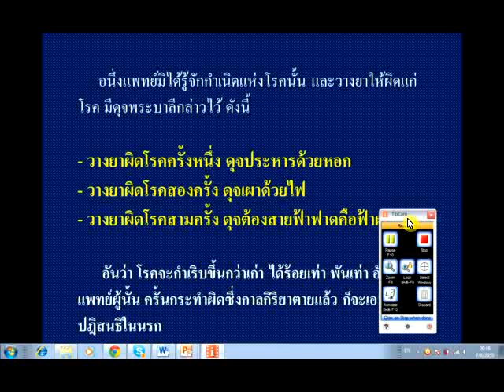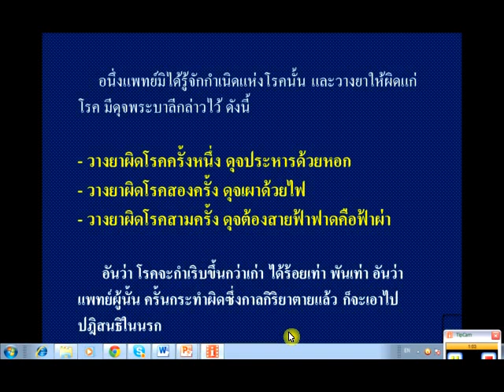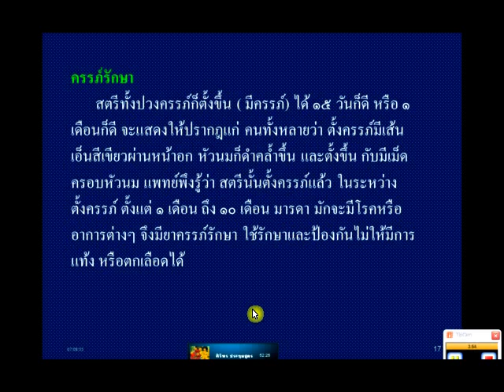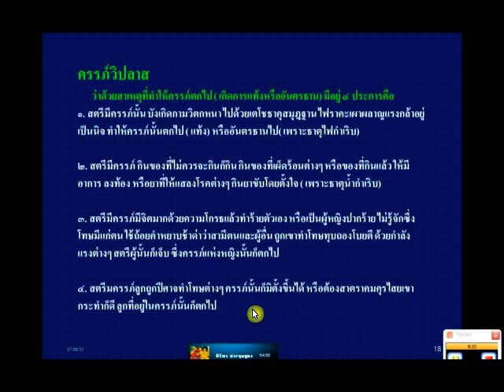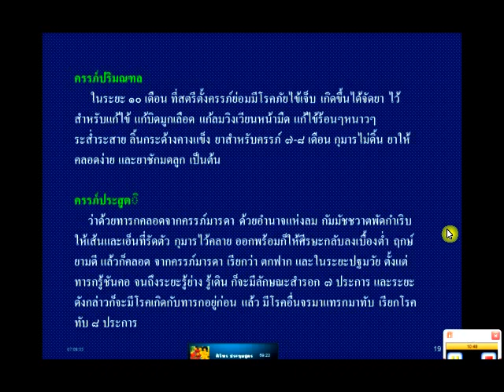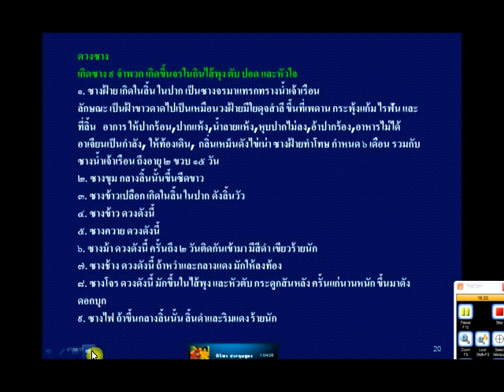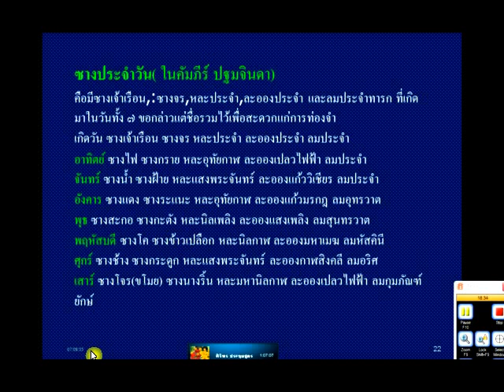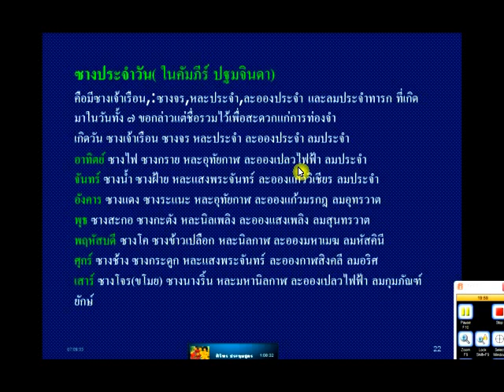คัมภีร์ ปฐมจินดา ตอน ๓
คัมภีร์ ปฐมจินดา ตอน ๓  เป็นส่วนหนึ่งของการสอน เวชกรรมไทย ด้วยระบบออนไลน์ ของ อ.ประสิทธิ์   คงทรัพย์  โรงเรียน สิริภัจจ์ การแพทย์แผนไทย   เปิดสอนหลักสูตร การแพทย์แผนไทย ทุกประเภท  ด้วยระบบออนไลน์ แห่งแรก
สนใจเรียน สมัครได้ที่ โทร.